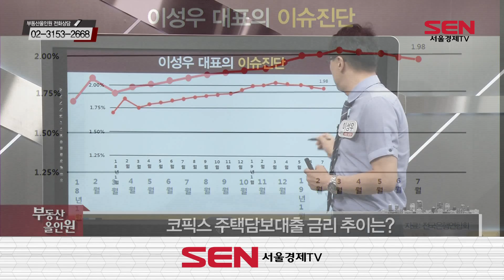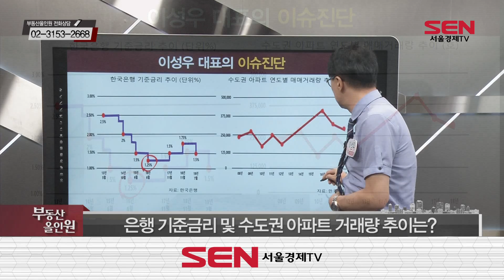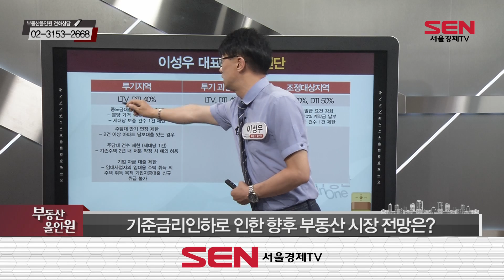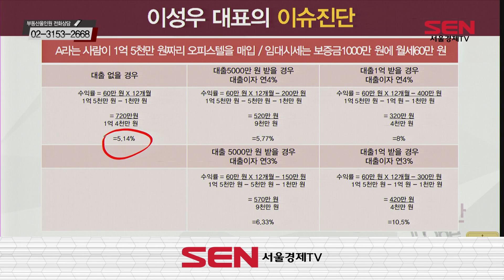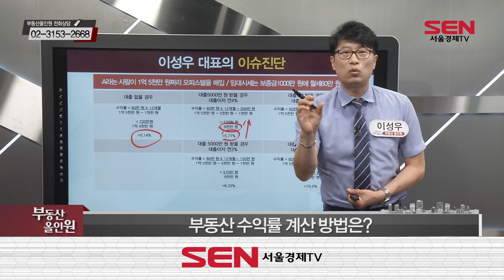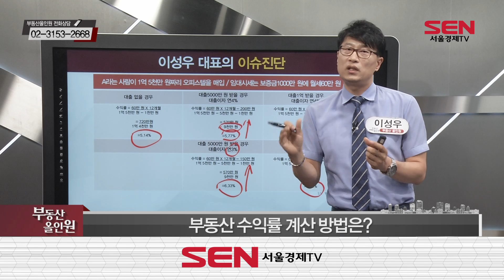기준금리인하로 인한 향후 부동산 시장 전망은?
190807 기준금리인하로 인한 향후 부동산 시장 전망은?